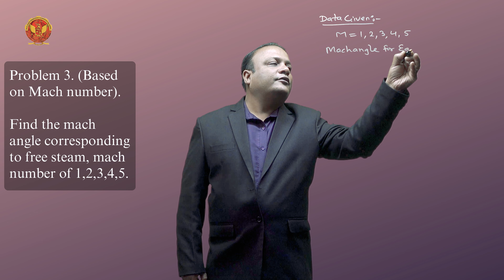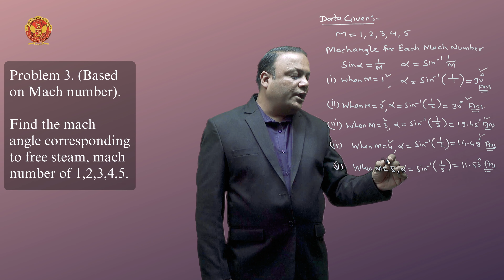3.12 Problem 3 based on Mach Number and Mach angle | ME601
UNIT 3 | THERMAL ENGINEERING AND GAS DYNAMICS

3.12 Problem 3 based on Mach Number and Mach angle

Embark on a thrilling journey into the heart of fluid dynamics as we explore the principles, equations, and phenomena that govern the behavior of gases. From one-dimensional wave motion to the intricacies of Mach numbers, this unit promises a deep dive into the captivating world of Gas Dynamics.

3.1 Introduction to Gas Dynamics: In this unit, we delve into the fascinating field of Gas Dynamics, understanding the behavior of gases and their applications.

3.2 Application of Gas Dynamics & Analysis of Flow Problem: Explore real-world applications of gas dynamics and learn problem-solving techniques to analyze fluid flow scenarios.

3.3 Continuity Equation (Conservation of Mass): Understand the fundamental principle of mass conservation with the Continuity Equation.

3.4 Momentum Equation (Newton’s Second Law of Motion): Dive into the dynamics of fluid motion by applying Newton's Second Law through the Momentum Equation.

3.5 Numerical based on Continuity and Momentum Equation: Apply your knowledge with numerical problem-solving exercises, enhancing your skills in fluid dynamics.

3.6 Control Volume and Isentropic Condition: Learn about control volumes and delve into the significance of isentropic conditions in gas dynamics.

3.7 Speed of Sound in Fluid: Explore the speed of sound in fluids and its crucial role in gas dynamics.

3.8 Numerical based on Sound Velocity: Apply your understanding of sound velocity through numerical problem-solving.

3.9 One-Dimensional Wave Motion: Study one-dimensional wave motion and its applications in gas dynamics.

3.10 Mach Number & Its Significance: Grasp the concept of Mach numbers and their significance in understanding fluid flow.

3.11 Mach Cone: Explore the concept of the Mach cone, a key element in gas dynamics.

3.12 Numerical based on Mach Number and Mach Angle: Apply your knowledge through numerical problems involving Mach numbers and angles.

3.13 Stagnation State and Stagnation Properties: Learn about the concept of stagnation state and properties, critical in fluid flow analysis.

3.14 Numerical based on Stagnation Properties: Apply your knowledge through numerical problem-solving involving stagnation properties.

3.15 One-Dimensional Isentropic Flow Through Variable Area Duct: Understand the dynamics of one-dimensional isentropic flow through variable area ducts.

3.16 Effect of Area Ratio as a Function of Mach Number: Explore how area ratios function concerning Mach numbers, a crucial aspect in fluid dynamics.

3.17 Nozzles and Diffusers: Dive into the workings of nozzles and diffusers, integral components in gas dynamics.

3.18 Mass Flow Rate and Critical Pressure Ratio: Understand mass flow rates and critical pressure ratios, essential parameters in fluid flow analysis.

3.19 Effect of Friction, Velocity Coefficient, and Coefficient of Discharge: Explore how friction, velocity coefficient, and discharge coefficients impact fluid flow.

3.20 Normal Shock: Study the phenomenon of normal shock waves, understanding their effects in gas dynamics.

Ready to delve into the fascinating world of Gas Dynamics? Don't miss out on the upcoming videos in this series.